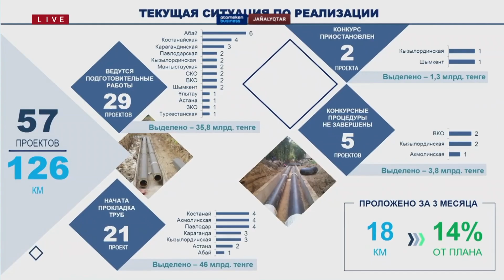Бірқатар аймақ жоспардан кешігіп жатыр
Еліміздің бірқатар аймақтары жылу маусымына кешігіп қалуы мүмкін. Бұл туралы Премьер министр мәлімдеді. Бірқатар өңірдің әкімінен есеп алған Смайылов қалыпқа келтіру жұмыстары баяу жүріп жатқан станцияларды анықтады. Мысалға, «Атырау жылу электрорталығы» акционерлік қоғамында №12 турбина өткен жылдан бері жөндеуде тұр, ал№ 6 турбинада күрделі жөндеу жұмыстары әлі басталмаған. Оған қоса, Қарағанды облысындағы жылу электр орталығында жөндеу жұмыстарының түрлері өзгеріп, мерзімдері ұзартылған, ал Маңғыстау облысында жекелеген қазандықтар ментурбиналарда жүргізіліп жатқан жұмыстар кешігіп жатыр. Сондай-ақ, «МАЭК» жауапкершілігі шектеулі серіктестігінің №2 энергетикалық блогын жөндеуге келісім-шарт жасалмаған. Өңірлердегі жағдаймен танысқан Смайылов Роман Склярға тез арада Екібастұздағы жылу электр станцияларының жұмысын тексеріп қайту туралы тапсырма берді.